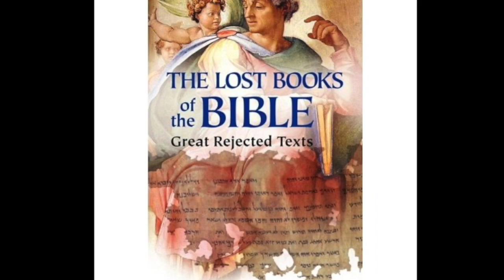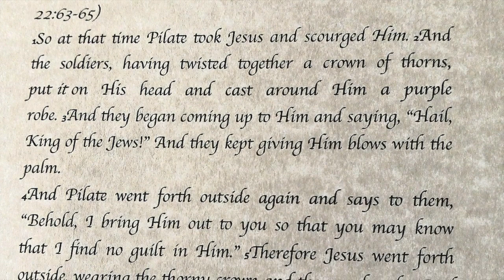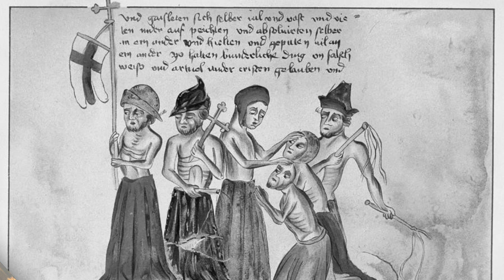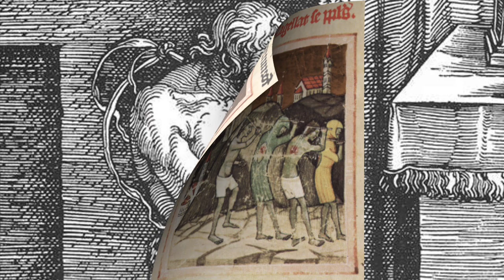Flagellation - Where it came from and how it was viewed by the people of the time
The flagellant movement was a religious movement during the black plague that led many to self mortification. The flagellant moved from town to town inflicting pain on themselves to purify the sins of the people and bring an end to the great sickness sweeping Europe. Follow Joseph Lumpkin as he takes us through the history of the flagellant movement, its impact on medieval Europe, and how it was received by the church